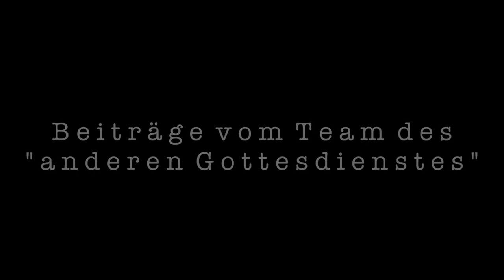Die Einladung Gottes (Poetry)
Leonie Wellner trägt einen fantastischen kleinen Text vor, der auf dem Konfi-Wochenende unserer Kirchengemeinde am Dümmer am 22. Februar entstanden ist. Im Vorstellungsgottesdienst der Konfis am 7. März fand die Uraufführung statt.

Haben Sie weitere Fragen oder Anregungen?